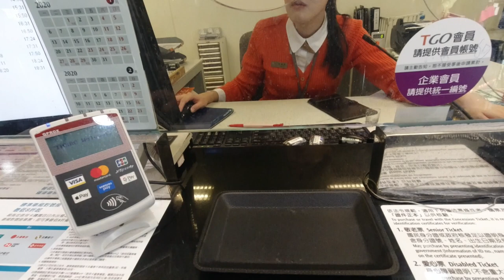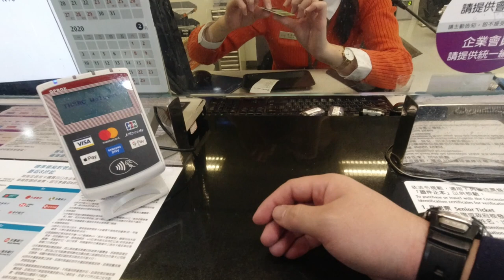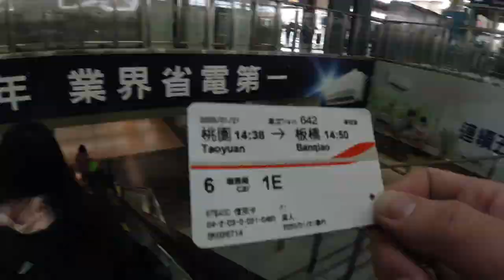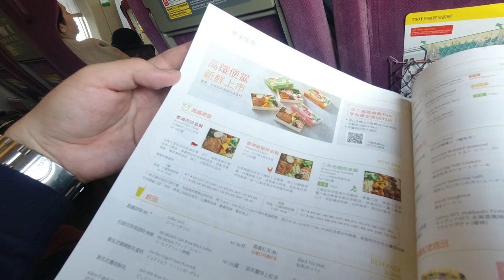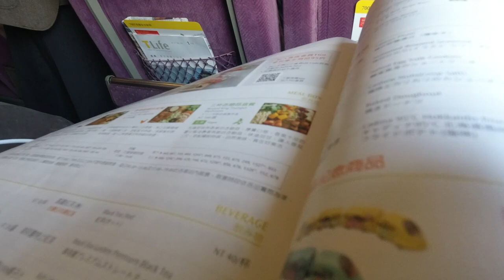台灣美食🇹🇼日本人🇯🇵好感動高鐵的商務坐!愛吃台灣的月餅🥮高鐵桃園-高鐵板橋400台幣! 12分鐘!過年。但是商務的話非常好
福岡機場-桃園機場
桃園機場-高鐵桃園站
高鐵桃園站-高鐵板橋站
相機： Panasonic Lumix GH4＋CANON EOS 60D
喜歡：喝酒、美食、旅遊、看小說（森博嗣、村上春樹）